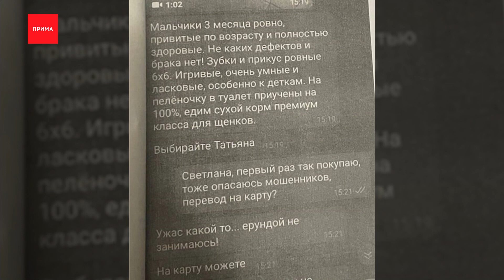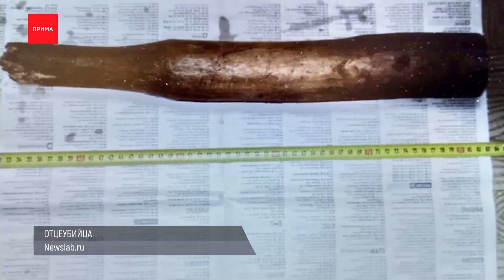Лжезаводчика шпицев осудят в Красноярском крае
В Красноярском крае осудят 33-летнего жителя республики Марий Эл за продажу несуществующих щенков шпица. Дело собачьего мошенника довели до суда. Мужчина давал в Интернете объявление о продаже щенков, с покупателями переписывался от имени некой Светланы. Присылал клиентам видео и фото из сети. Никаких шпицев у лжезаводчика, конечно, не было. На эту уловку попались четыре жителя Красноярска, они отправили предоплату, сумма ущерба — 40 тысяч рублей. Во время следствия мошенник признал вину и вернул деньги, но всё равно может отправиться в тюрьму максимум на 5 лет.

Самосвал и легковушка столкнулись на проспекте Свободном возле остановки «Школа» и перегородили сразу две полосы. Заднюю часть иномарки подмяло под кузов грузовика. Почему машины не смогли разъехаться, в ГИБДД не уточняют, пострадавших нет.

В Иланском районе выпивший 25-летний парень убил своего отца толкушкой для картофеля. Бить начал в воспитательных целях из-за того, что родитель отказывался выполнять работу по дому и якобы мешал кормить поросят. 63-летний мужчина получил удары палкой по голове, рёбрам и животу и скончался на месте. Сын протрезвел и признал вину. Ему грозит до 15 лет тюрьмы.

В селе Партизанское полицейских вынудили стрелять по машине с нетрезвым водителем «Лады», он проигнорировал требование об остановке. Патрульные обогнали его машину, перегородили дорогу, но нарушитель начал двигаться в сторону вышедшего из авто инспектора. Пришлось стрелять по кузову. 42-летнего мужчину заковали в наручники, он «продул» 0,76 промилле. Оказалось — сел за руль пьяным повторно.

«Роскосмос» продаёт свой недострой на территории «Красмаша», в числе других непрофильных активов. В списке ненужного — пансионаты, базы отдыха, земельные участки. Здание на Красрабе выставили почти за 120 миллионов рублей, это 8 тысяч квадратов. А на Ленина,54 владельцы снова пытаются продать помещения бывшего Банка Кедр. Просят 71 миллион. Дом с колоннами строился в 1997 году специально для «Кедра», после недвижимость перешла к банку «Открытие».

«Вечный пациент», а ныне выпускник детской краевой больницы Вова, который в 18 лет выглядит на 12, ищет работу. Парень перенес заболевание почки, это дало задержку в росте, из-за постоянного лечения он с детства жил в больнице. Когда стал совершеннолетним, из краевой пришлось съехать. Сейчас парень хочет работать и приносить пользу обществу, но получает отказы из-за роста. Хотя после пересадки почки Вова относительно здоров и уверен, что должен трудиться. Получить какое-либо образование он не успел, но за годы жизни в больнице научился помогать другим пациентам.

В крае перед пожароопасным сезоном проверяют арендаторов леса. На участках должны быть укомплектованы пункты с инвентарем для тушения. Инспекторы Лесохраны навестили более тысячи лесодержателей, почти все прошли проверку. Те, кто не успел оборудовать антипожарные склады, должны сделать это до начала сезона. Для борьбы с огнем лесопользователи предоставят ещё и 2 тысячи единиц техники.